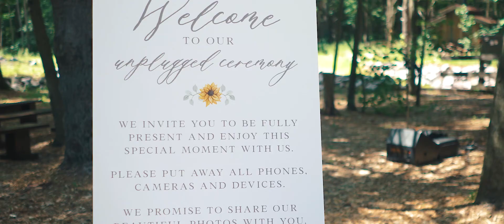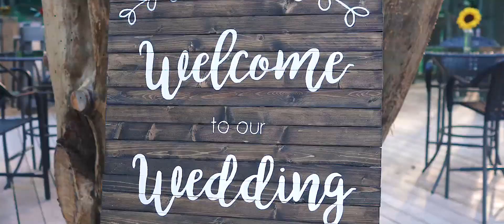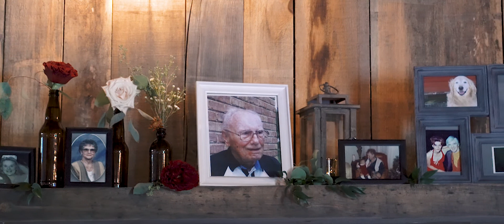Leigh & Brad Wedding Film | The Swan Barn Door | Wisconsin Dells, WI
Leigh & Brad celebrate their wedding at The Swan Barn Door.